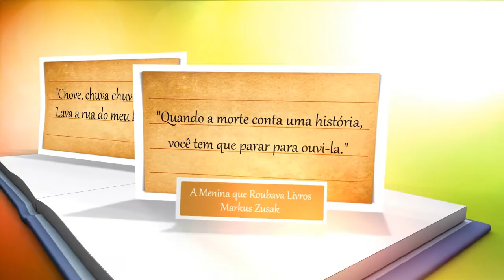TAG - Livros do Ano em que Nasci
Já pensou nos livros que podem ter sido publicados no ano em que você nasceu? Fiquei curioso demais com essa pergunta e trouxe a resposta aqui.

Eu vi essa tag no canal da Joca, mas para minha surpresa descobri que ela desativou todos os seus vídeos do canal. Céus!

Encontre-me:

GLEN ADISON
CAIXA POSTAL 06
Sobral - CE
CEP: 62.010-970